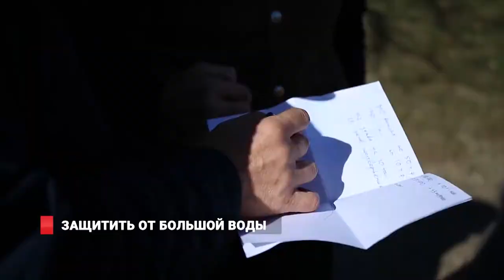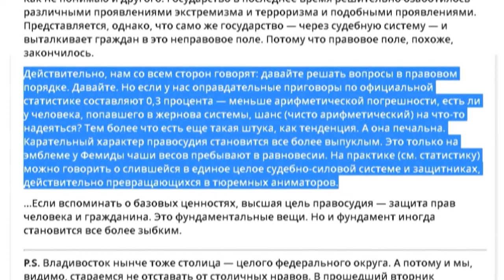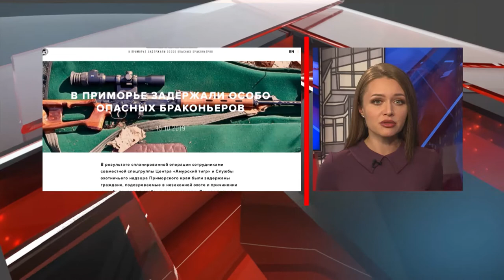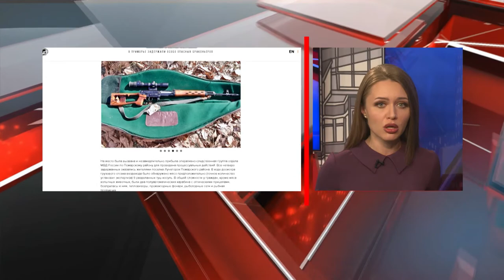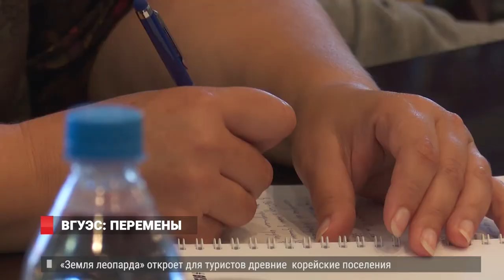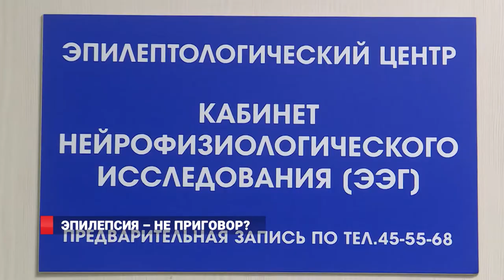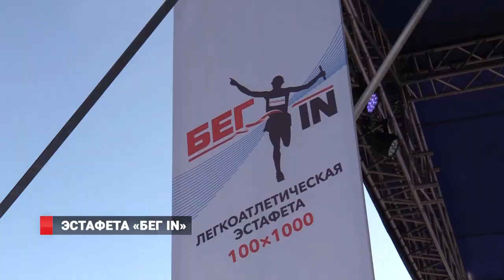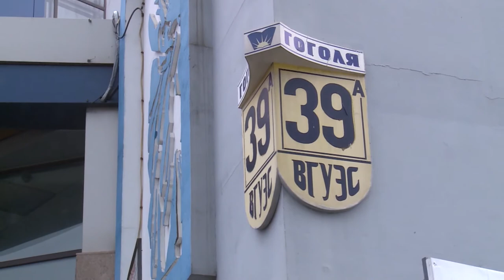Новости Владивостока 16.10.2019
1. В Приморье расчищают русла рек и укрепляют берега. Ход аварийно восстановительных работ после летних ливней котролируют краевые власти
2. ВГУЭС собираются переименовать. Экономический вуз давно стал многопрофильным и поэтому решил сменить аббревиатуру
3. Рекорд России установили любители бега в Приморье. Уникальная эстафета прошла на стадионе кампуса ДВФУ